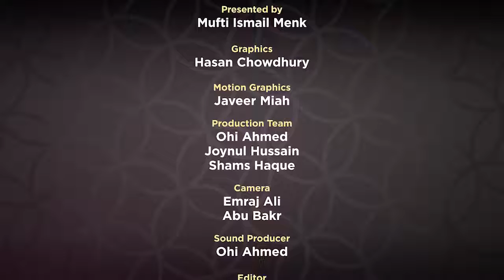Supplications Series | ramadan 2018 | EP07 Mufti Menk